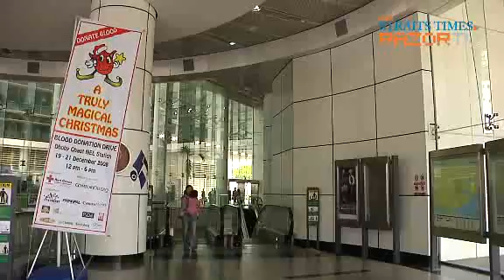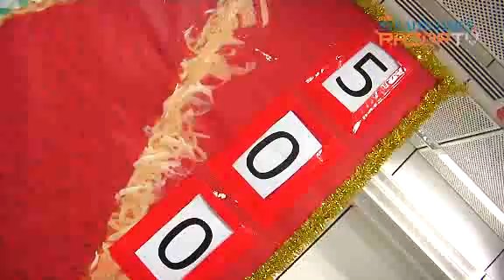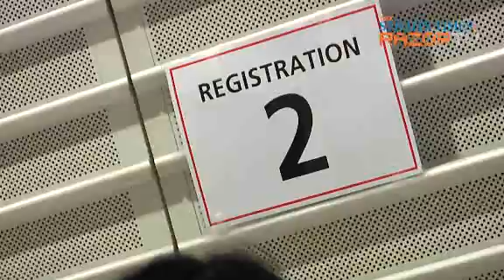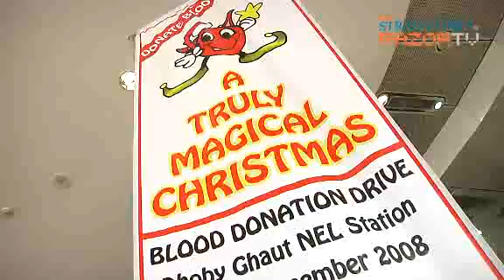A Time Of Giving (Pt 1)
The whole town will be going crazy at parties and caroling in churches with their families and friends this Christmas. But Daryl checks out what SMU students are doing to make this a truly wonderful Christmas. And, how are children from disadvantaged families spending their Christmas this year? Celene digs not into Santa's sack but Singaporeans' grocery bags at the Singapore Children's Society to see what surprises await these children! She also hits the streets to find out what made it into Singaporeans' wish and fear lists this Christmas!